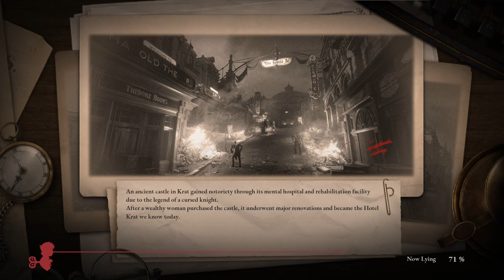Lies of P stream #9 | THE WORST ENEMY: GRAVITY